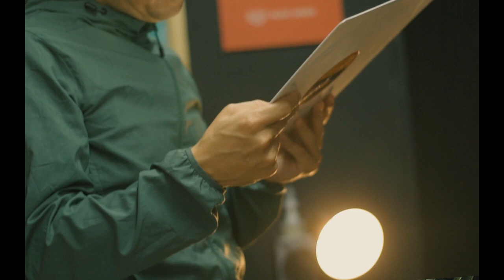MAD RADIO TALKS: Daniel Gomez (Sintetizador Mostro)